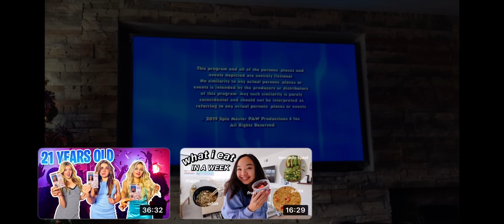Guru/Spin Master™ Entertainment/Nickelodeon (2019)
I was in the Philippines but now in Canada